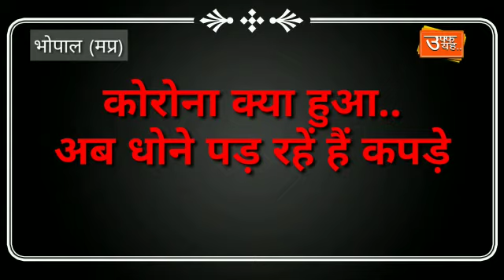सीएम शिवराज को क्यों धोए कपड़े और बनाना पड़ रही है चाय? ...खुद सुन लीजिए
कैबिनेट बैठक में मुख्यमंत्री शिवराज सिंह चौहान

मध्य प्रदेश राज्य एक इतिहास रच रहा है कैबिनेट के इतिहास में वर्चुअल बैठक पहली बार हो रही है,

यह हमारे संकल्प का परिचायक है कि परिस्थिति चाहे कोई भी हो प्रदेश की जनता का काम हम रुकने नहीं देंगे ।

अगर अस्पताल से भी जरूरत पड़ी तो हम बैठ कर काम करेंगे ।

ईश्वर हमें शक्ति दें जिससे हम जनता के कार्यों को बेहतर तरीके से कर सके इन्हें संपादित कर सकें

कैबिनेट बैठक में शिवराज सिंह चौहान

मैं पूरी तरीके से स्वस्थ हूं

मैं लगातार काम करने का प्रयास कर रहा हूं

खांसी समाप्ति की तरह है

आपको एक अनुभव आपको बताता हूं

अस्पताल में अपनी चाय खुद बना रहा हूं और अपने कपड़े भी खुद धो रहा हूं, कोरोना के कपड़े किसी और से नहीं धुलवाने चाहिए

कोरोना स्वावलंबन सिखाता है

कोरोना से बिल्कुल घबराने की जरूरत नहीं है

मेरे हाथ का फ्रैक्चर हुआ था और मुझे भी फिजियोथेरेपी की आवश्यकता होती है  लेकिन अस्पताल में कपड़े धोने के दौरान हाथ का मूवमेंट लगातार हो रहा है जिसके कारण हाथ में भी काफी आराम मिला है ।